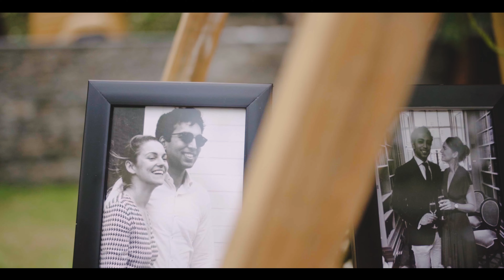Adela & Ayush | The Leela Palace Udaipur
Adela & Ayush
Location: The Leela Palace Udaipur

Wedding Photography & Film by
Studio RDP

Wedding Planner & Decor by
VLW Global